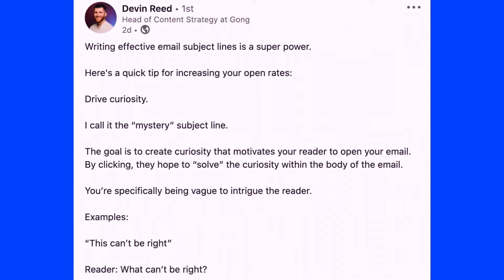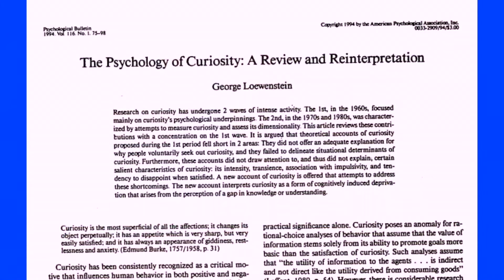5 ways to write an email subject line that lead to MORE opens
This is a segment of the "Email Subject Lines" episode of Growth Decoded — a show that helps you grow your business by figuring out the customer experience, one piece at a time.

In this video, we discuss the power of curiosity in human psychology, in copywriting, and in writing an email subject line that causes your contacts to open your emails.

You'll hear from our featured guest, Scott Frothingham, on how he thinks about curiosity and approaches the subject line writing process with curiosity in mind.

There are 5 main tactics (curiosity levers) that you can use to arouse curiosity:

1. Ask a question
2. Start a story — but don't finish it
3. Say something unexpected
4. Imply that you have knowledge that they don't
5. Imply that they have knowledge that they've since forgotten

Scott is the author of "Instant Inspiration for Copywriters" and founder of FastForward Results.

To learn more about Scott you can check out his website and book below:

In this episode, we investigate the topic of “Email Subject Lines” and explore how important the subject line is to getting your recipients to open your email. We also investigate how to write better subject lines, best practices for creating curiosity and intrigue, and explore the benefits and mechanics of A/B testing subject lines.